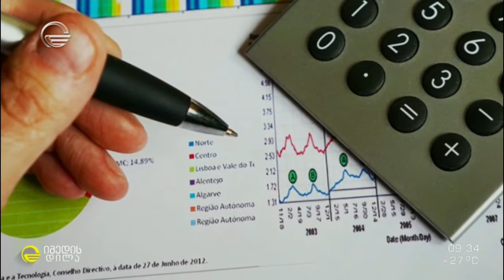საშუალო ხელფასი წინა წელთან შედარებით 4,4% ით გაიზრდა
» რას ნიშნავს საშუალო ხელფასი და ვინ როგორ ითვლის შემოსავალს?